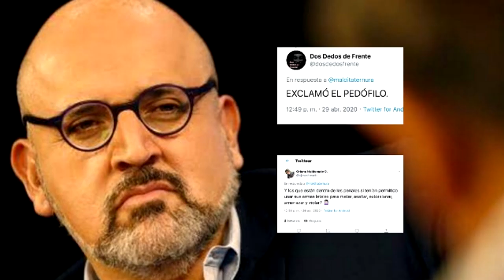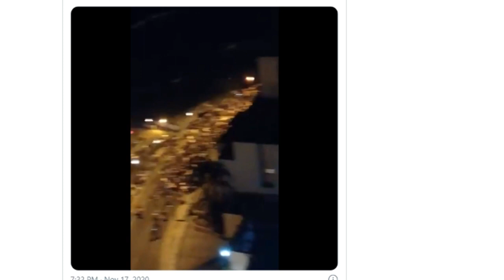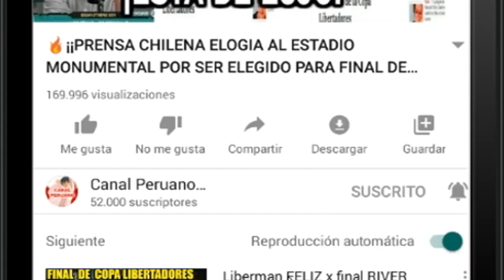🔥¡¡BETO ORTIZ EN PROBLEMAS POR POLEMICAS DECLARACIONES DE LAS MARCHAS!! NOTICIAS PERÚ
Bievenidos a canal peruano donde encontraras lo ultimo en informacion sobre peru ya sea de martin vizcarra en vivo o de futbol peruano. noticias de ultimo minuto de peru y mucho mas. canal peruano te muestra el mensaje de hoy en vivo de martin vizcarra por el mes de abril,mayo,junio,julio. peru noticias tiene lo ultimo del acontecer peruano como cualquier otro tv de del peru. tambien tenemos informacion sobre las afp, los retirosy sobre las nuevas medidas de martin vizcarra